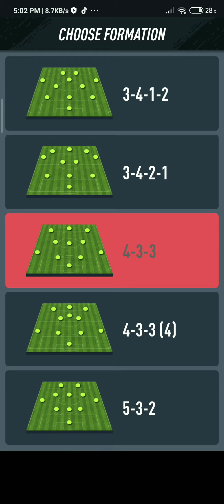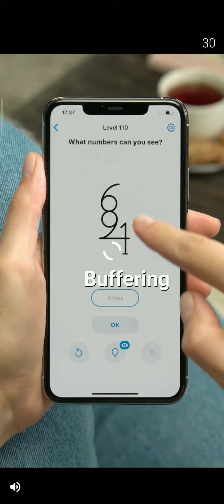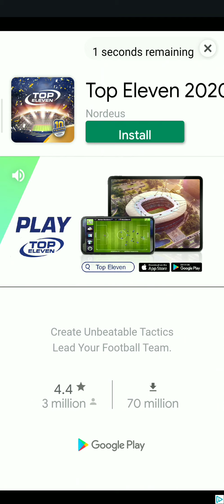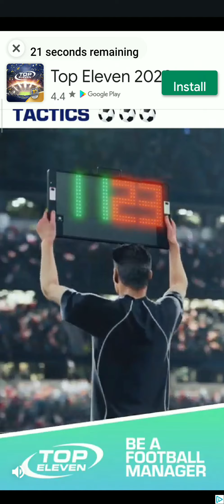Ένα από τα καλύτερα Packs που έχω ανοίξει στο Pacybits 20/ Hemlock 1